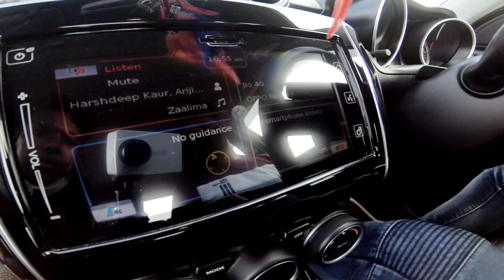23000km ഓടിയ swiftന്റെ user Experience review Malayalam |മലയാളം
TRAVALOUGE BY CHITHRAN